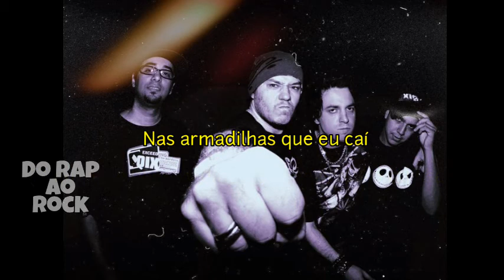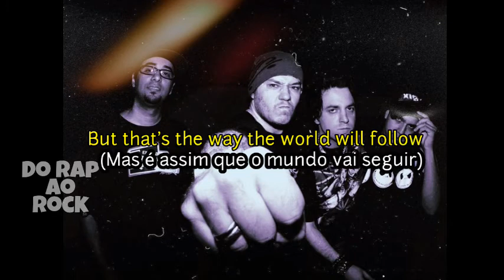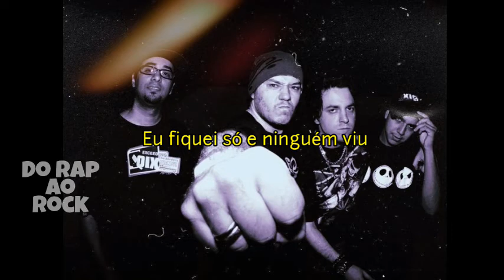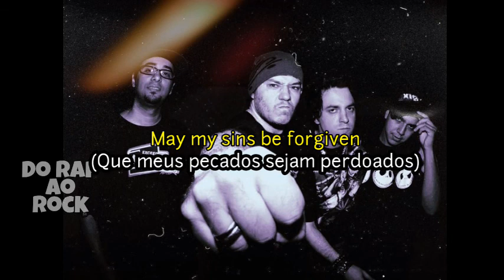Charlie Brown Jr - Be Myself (Legendado/Letra)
Charlie Brown!

O que vale nessa vida é o que se vive é o que se faz

Mas o que pode se esperar de uma pessoa que não pode
sonhar

Como ele pode ter o que ele está tão longe
Na vitrine coisas que ele nunca vai poder ter
Se ninguém o ajudar o que ele vai fazer?
Onde vai morar e o que vai ser quando crescer?

Quando vem da rua, que é sua,
Que é minha, que é de ninguém
É tudo uma ilusão e você sabe muito bem
Impunidade, hipocrisia, dançam de mãos dadas
O hino nacional de uma nação condenada

A sociedade prega o bem
Mas o sistema só alimenta o que é mal
Se a nossa cara é prosperar,
o povo tem que evoluir também

Quase de manhã, mais uma noite no vazio
Me auto-desafio, lá fora o mundo louco
Sem perdão nem compaixão
A combustão em rota de colisão
A sinfonia da destruição

Vivendo o sonho e também o pesadelo
Vendo o mundo regredindo entre a fé e o dinheiro
Saudades do meu pai e dos amigos que morreram

Mas o que o velho me ensinou eu jamais me esqueço
Seja lá como for, na vida tudo tem seu preço
No mundo, o falso e o verdadeiro se confundem
Mas os que sabem jamais se iludem
Não é fácil encontrar o caminho
Mas é bom olhar pro lado e ver que não estou sozinho...

Todo o mal que é dirigido a nós
Nos fortalece e eu não vou desistir
Nas armadilhas que eu cai
Eu fiquei só e ninguém viu

O que pode se esperar de um ser humano perdido?
Que ele viva como nunca fosse morrer?
Ou que ele morra como nunca tivesse vivido?
O que pode se esperar de uma pessoa que não pode
sonhar

I wanna think about tomorrow
'Cause tomorrow I want to be with you
Don't wanna live in quite sorrow
But that's the way the world will follow

It's all in my mind
Just wanna be myself for sometimes
Just wanna be myself

Acostumado desde cedo com a desgraça
Em temporada de caça, um subnutrido
Vítima da farsa, se formou na escola do crime
Hoje o oprimido é quem oprime

Uma alma carregada de ódio e amor
Mas muito mais ódio que amor
O aluno e também o professor
Que ensina qualquer um que não sabe dar valor

Á vida que tem ou à casa que mora
Que vive sorrindo enquanto ele chora
Só mais um de milhares que se espalham
vítima dos nossos governantes que falharam

I just wanna be myself...

Yeah! Yeah! Play your position
'Cause the world does the man
Little kids visions
May my sins be forgiven
Gotta have faith so
You can do what you wanna do
Gotta be this way So don't fool
'Cause the world is Cruel?
Live by the sword, then you die by the sword
When I'm asking for peace in the middle of a war
Between blacks and whites, between rich and poor
So we can stop the mess overseas and all

Trabalho muito, vivo a vida
Skateboard estilo devida
Um brilho intenso e a humildade de uma mente evoluída